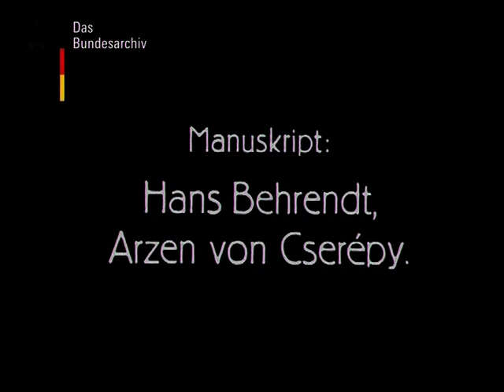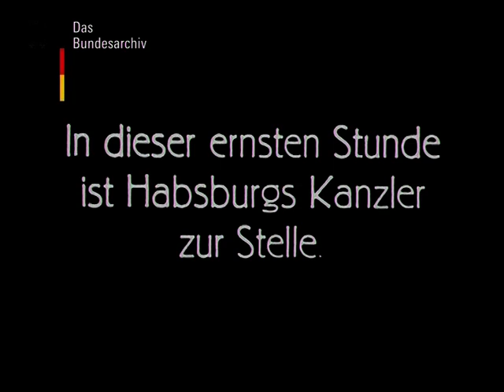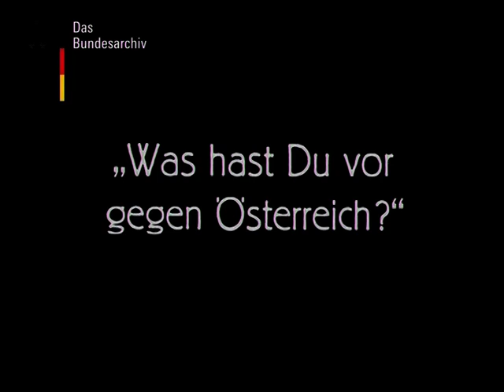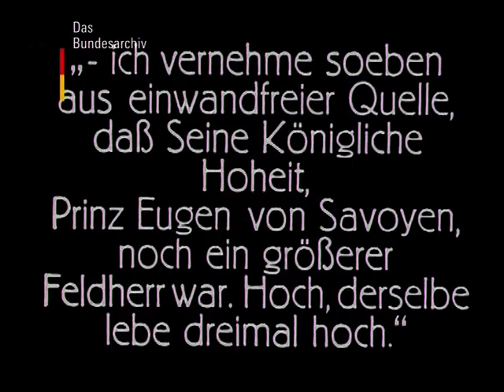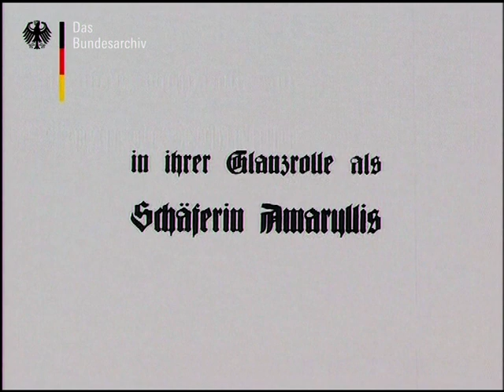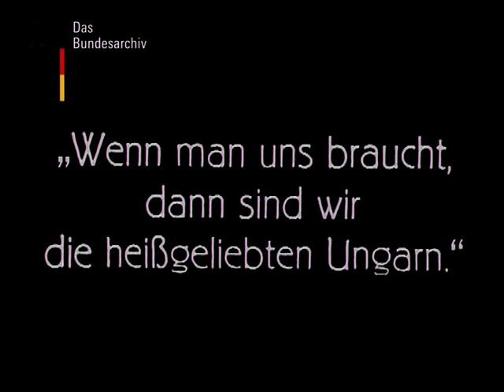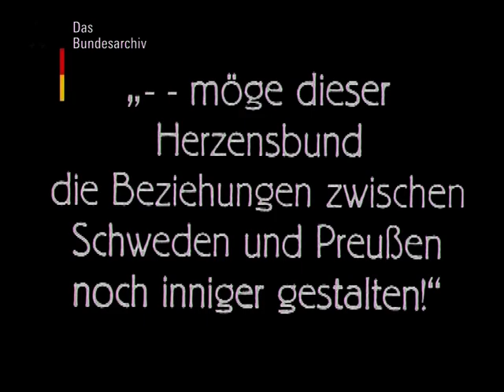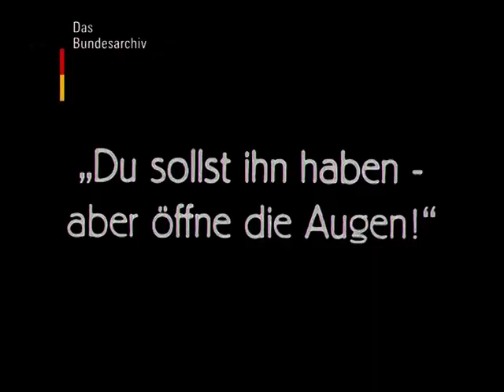Fridericus rex, Part 3 (1923 silent film)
This upload contains episode 3 of Fridericus Rex, a four-part film made in Germany, and released during 1922 and 1923.